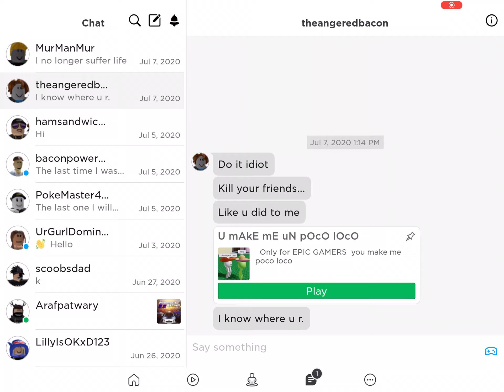Send help please....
Help help help he’s coming.